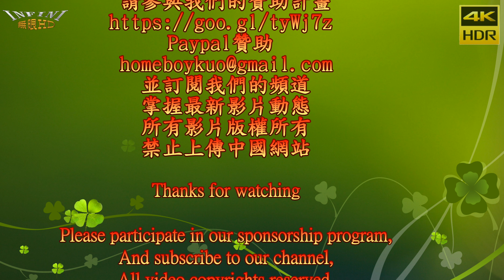Happy Girls 3 軍裝風性感舞 Break the Ice(4K HDR)@2011高雄海洋博覽會暨遊艇展(4K HDR)